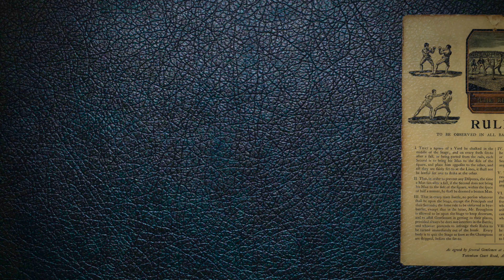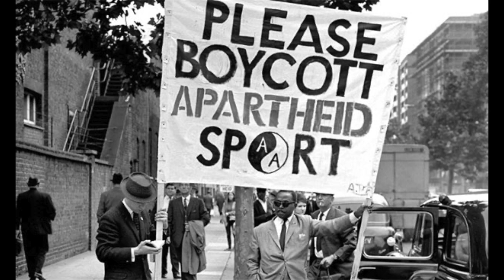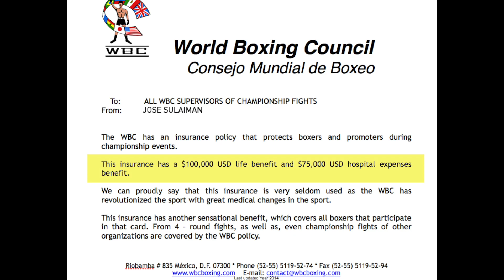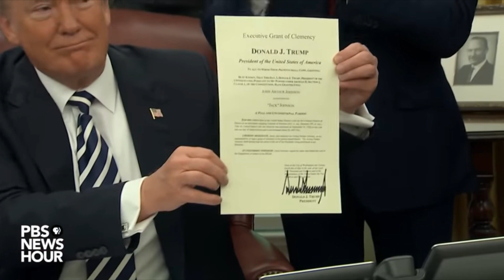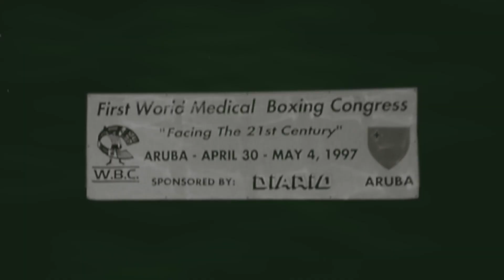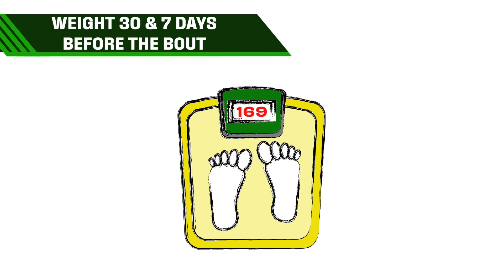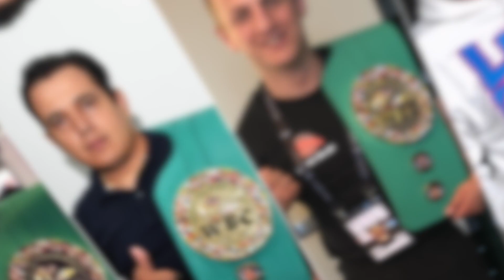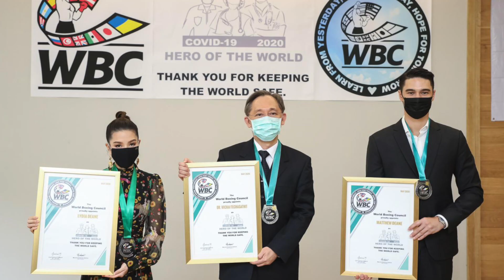WBC The History of Our Conventions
The WBC is the boxing organization responsible for the creation of most of the rules os modern Boxing and it is in our conventions, that we propose, study and implement all the rules and actions that have taken our sport to the highest level in history.